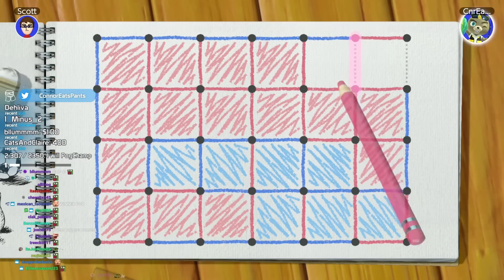Scott the Woz came to Twitch...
After two years @ScottTheWoz  and I finally streamed again playing none other than Clubhouse 51 Worldwide Classics. The people's game.

About Clubhouse Games 51 Worldwide Classics:
Clubhouse Games: 51 Worldwide Classics known as 51 Worldwide Games in Europe and Australia, is a party game developed by NDcube and published by Nintendo for the Nintendo Switch. The game is a successor to Clubhouse Games for the Nintendo DS and is a compilation of card, board, and parlor games from around the world. It was released on June 5, 2020.